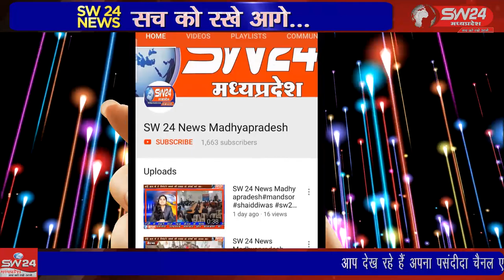SW 24 News Madhyapradesh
प्रदेश के मुख्यमंत्री शिवराजसिंह चौहान ने आज बैतूल जिले में आयोजित कार्यक्रम में खरीफ 2020 तथा रबी 2020-21 की फसल बीमा राशि वन क्लिक के माध्यम से जमा की है। जिसमें विदिशा जिले के 2 लाख 56 हजार 273 कृषकों के खातों में बीमा क्लेम दावा राशि 493 करोड़ 99 लाख जमा हुए हैं। विदिशा से मुकेश चतुर्वेदी की रिपोर्ट